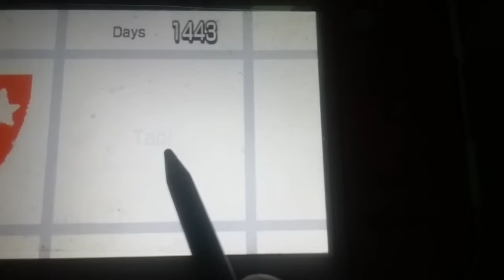1444 days of training